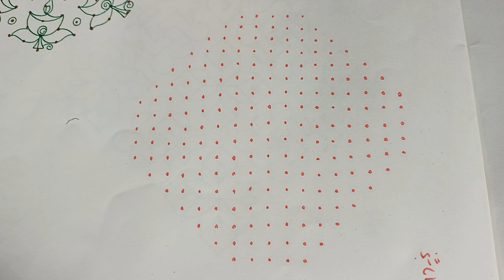🌹Makar Sankranti special duck🦆rangoli🌿17dots 17dotsmuggulu🌿17×5×5dotsrangoli 17pullikolam Margazhi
Hi friends,

here i upload 17dots rangoli simple and easy beautiful latest rangoli kolam muggulu design simple & easy new bigrangoli designs/new kolam designs @JennisIdeas.. And also i want to upload more and more beautiful creative daily use rangoli kolam muggulu design..

My videos include all types of rangoli kolam like sikku kolam neli kolam mellika muggulu kambi kolam chinna kolam chikku kolam rangoli kolam padi kolam etc.. you may draw the lines step by step as it is shown in this video & each of my video will be have awesome newyearmuggulu sankaranthimuggulu google sikkukolam with dots dailyuse rangolikolangal chukkalamuggulu YouTube chukkirangoli dailykolangal margazhirangoli margazhikolam margazhimaadhakolangal margazhikolangal margalikolam margalikolangal margazhispecialkolam margazhimaadhakolam Newyearkolam newyearmuggulu newyearkolangal Newyearrangoli newyear2024rangoli newyearspecialkolam newyear2024muggulu newyear2024kolam puthandukolam puthandukolangal puthandu2024kolam etc..